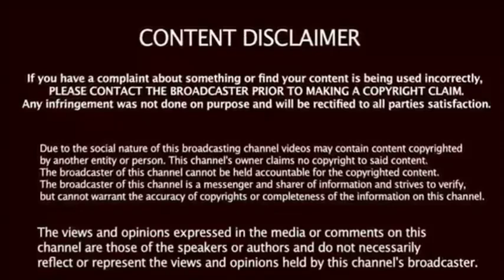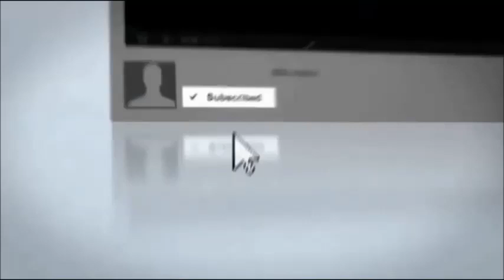BREAKING NEWS | President Trump Signs Executive Order | Sending Dems Into A Rage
BREAKING news, President Trump Signs Executive Order Sending
Dems Into A Rage
USA BREAKING NEWS
Trump issues executive order freezing pay for 2.1 million federal workers in 2019 as thousands remain furloughed under government shutdown

BREAKING, Trump Signs Executive Order Sending Dems Into A Rage